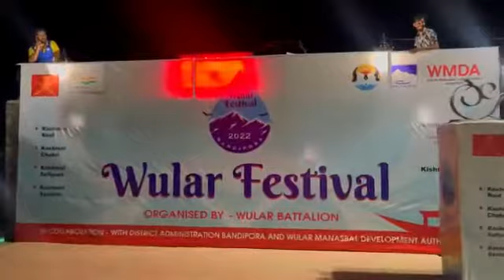Bandipora All set to host Wullar Festival Tomorrow at Wullar Vantage Park Garoora.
Video from Journalist Meer Khalid